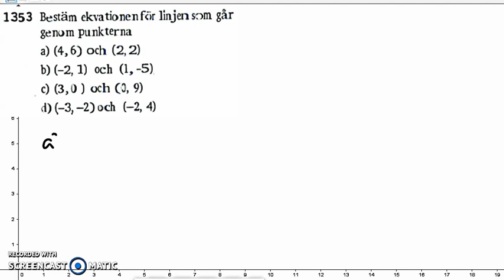Matematik 5000 - Ma 2a - Kapitel 1 - Räta linjens ekvation - 1348